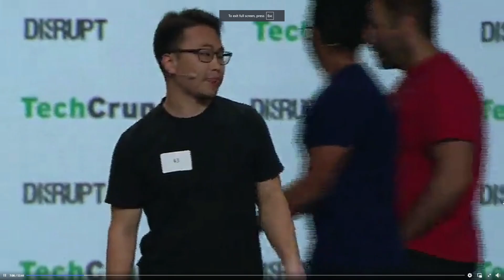How I HACKED My Brain To Learn Coding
I learned how to code more than 15 years ago and I remember it being extremely difficult until I changed my habits and my approach to coding. It wasn't until I get truly addicted to coding that I made a break through and got to the next level.

In this video I go through my journey on how I did it and how you can do it too.